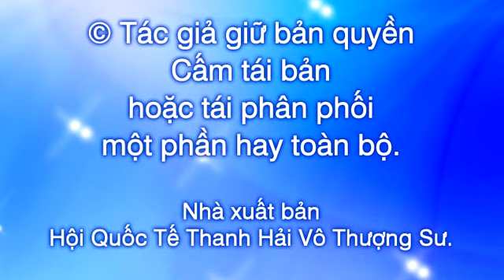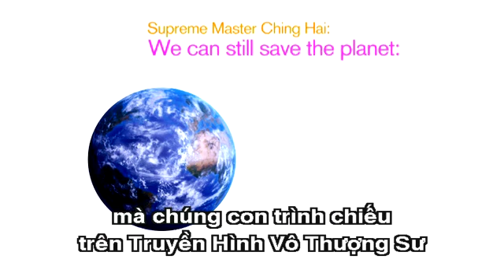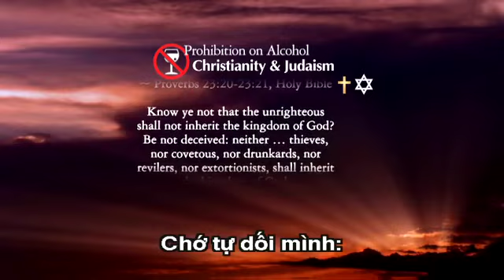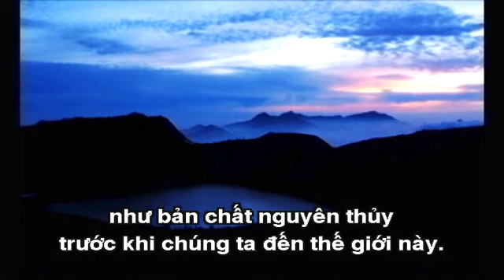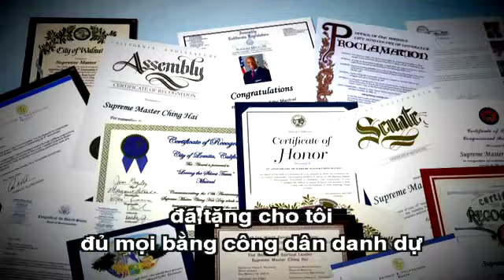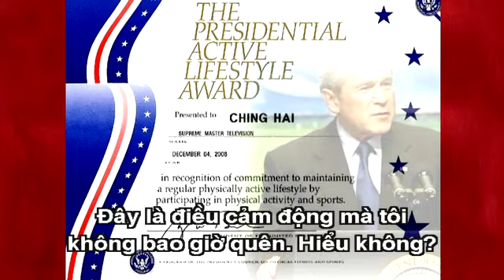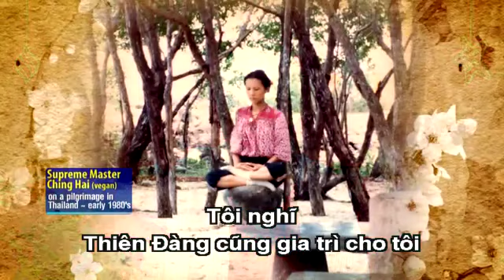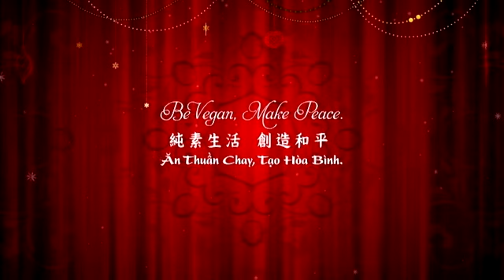1011 ( p 1/2 ) Sống Xứng Đáng Với Tiêu Chuẩn Đích Thực Của Con Người.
1011 ( p 1/2 ) Sống Xứng Đáng Với Tiêu Chuẩn Đích Thực Của Con Người.